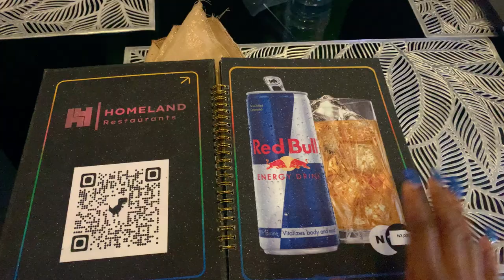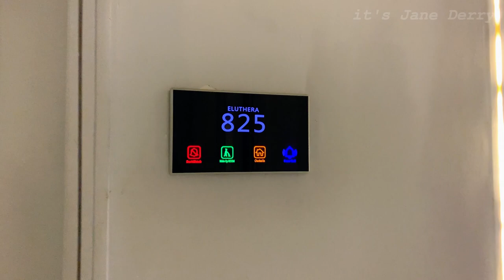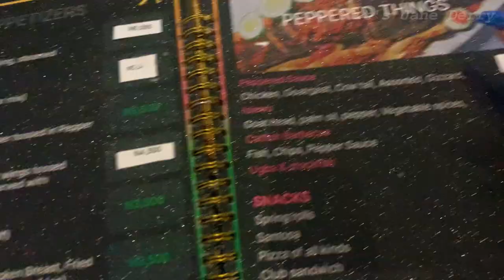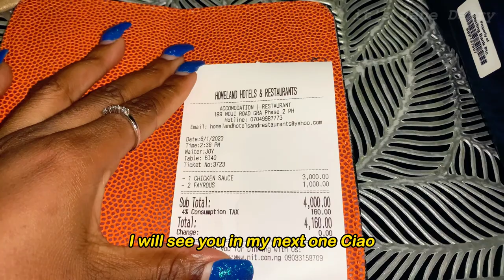New Spot ? Restaurant in Port Harcourt with Buffet ₦9,000.00 + Homeland hotels + First Time Review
Hey babes,

This is another lifestyle in port harcourt series, in the series I find new places in Port Harcourt today I found a hotel and restaurant where you can get buffet for ₦9,000.00 with swimming pool, bar and lounge

Rejoicing in hope; patient in tribulation; continuing instant in prayer; (‭‭‭Romans‬ ‭12‬‬:‭12‬ ‭KJV‬‬)

Vlog
Port Harcourt Vlog
Itsjanederry
Janederry
Lagos Vlog
Places in Port Harcourt
Restaurant Review

NEW SPOT IN PORT HARCOURT:
BUBAI PORTHARCOURT  RESTAURANT, FOOD, DRINKS, AESTHETICS + PLACE IN PHCITY